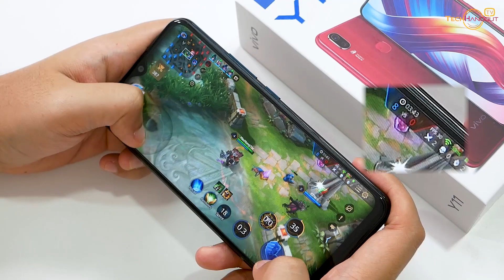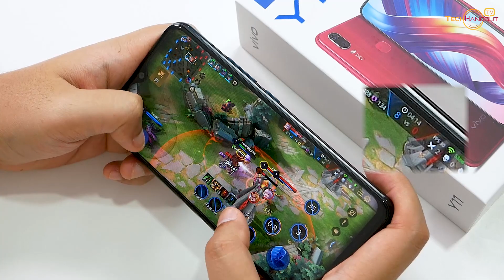ทดสอบเกม | VIVO Y11 ชิป SNAP439 ปรับสุดทุกเกมส์ ลื่นแค่ไหน ? มาชม !!